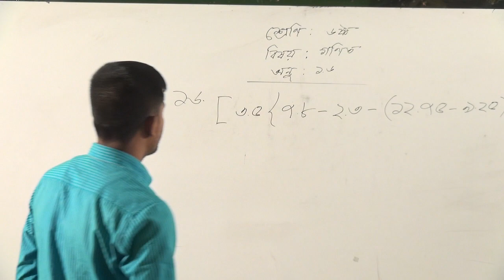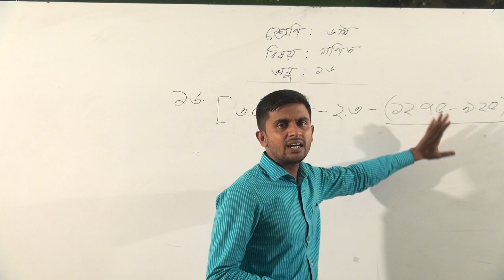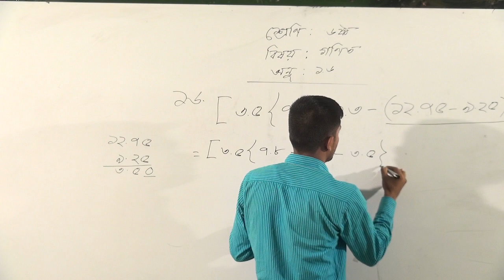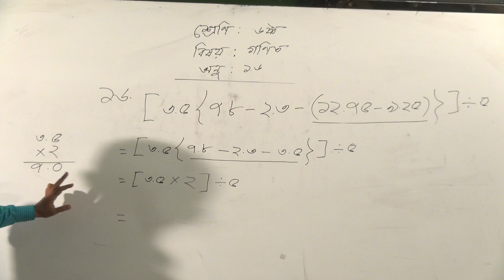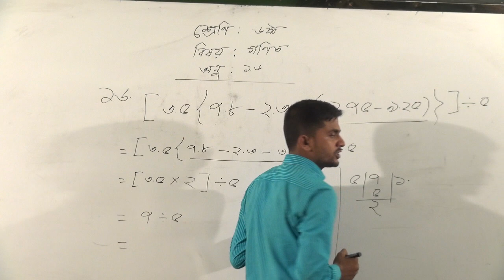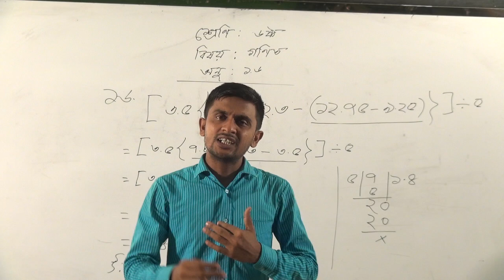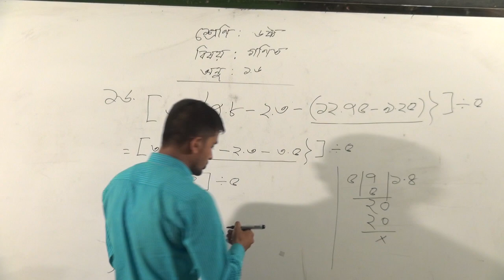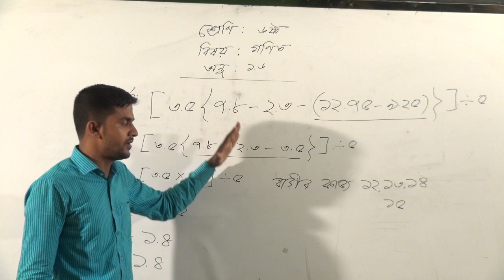bakolia high school online class